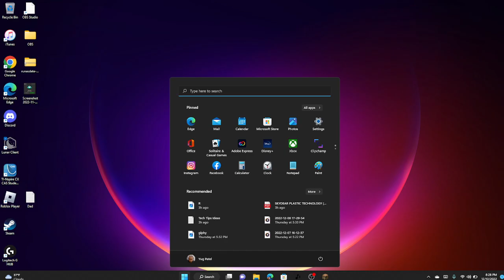Playing Minecraft Bedwars Skywards warm up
Gane400playz#3200